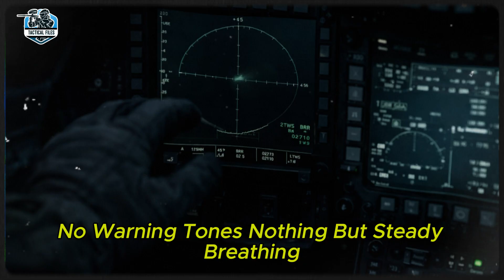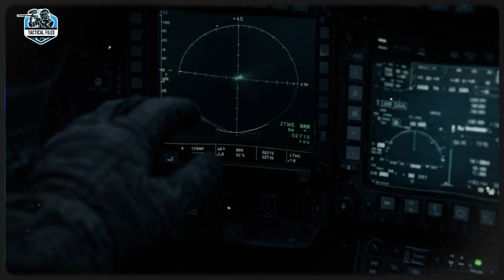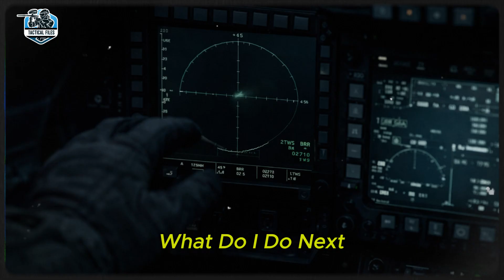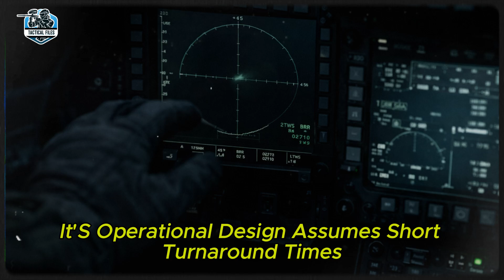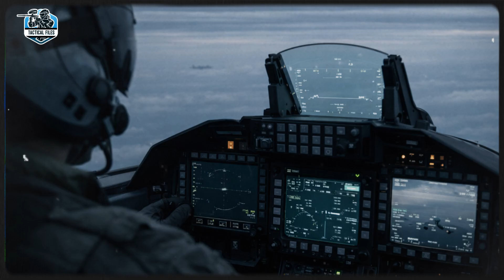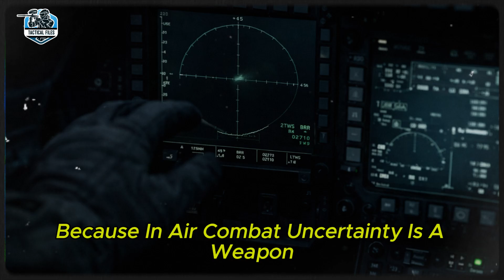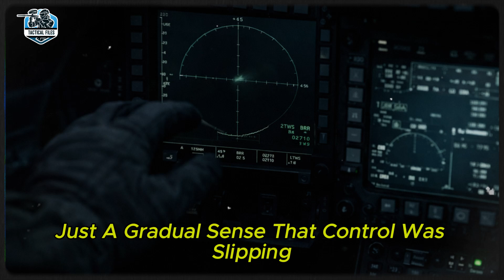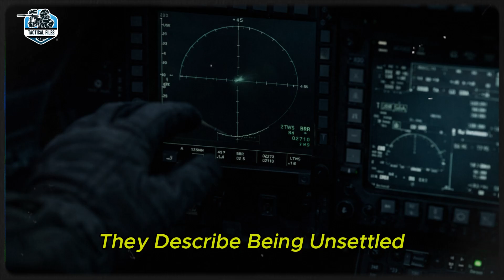Why Pilots Fear Sweden’s Gripen More Than Expected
Gripen doesn’t intimidate with speed or spectacle — it unsettles pilots by changing how air combat feels.
In modern exercises, experienced fighter pilots report something unusual: calm approaches, disappearing contacts, and fights that reset without warning. This isn’t about missiles or dogfights. It’s about information, timing, and psychological pressure.

This TRC story breaks down why Sweden’s JAS-39 Gripen quietly earns respect in the cockpit — and why the fear around it rarely makes headlines.

From sensor fusion to cognitive dominance, this is the side of air combat pilots talk about only after the exercise ends.